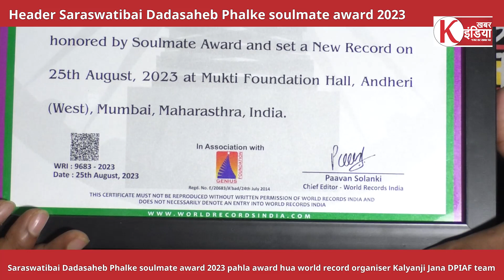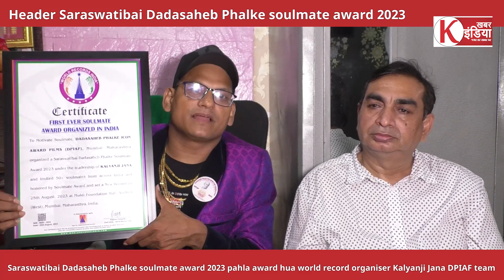Saraswatibai Dadasaheb Phalke soulmate award 2023 pahla award hua world record organiser Kalyanji Ja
विज्ञापन के लिए सम्पर्क करें - 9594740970